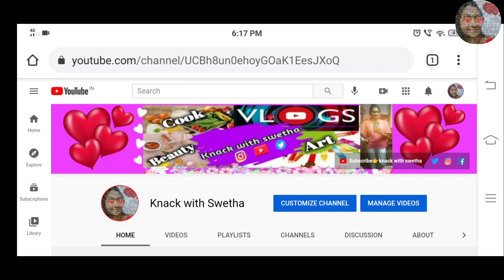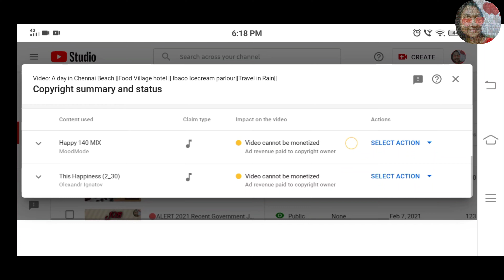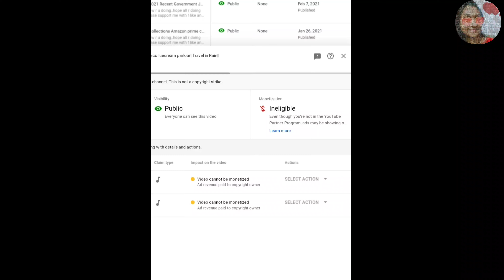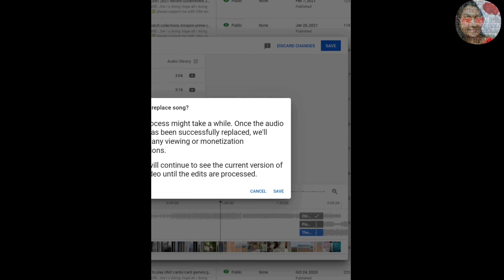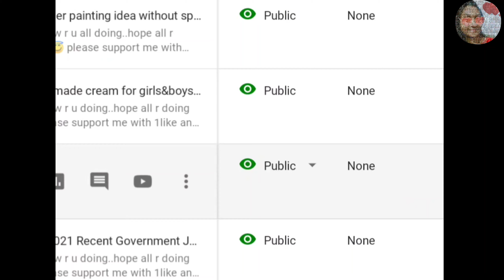How to overcome Copyright music issues|How to replace free songs in YouTube videos|Monetization free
Hey alllll. hw r u doing..hope all r doing good😇

👉KNACK WITH SWETHA

Presenting you my next video:👇🏻

👉Notes:
Once you've made an edit, processing times can vary.
You can’t make other edits while the video is processing, but you can close the window. The video will remain in its current state until processing is done.
When processing is done, refresh the page to check if the edit was successful and the claim was released.

👉Undo song changes::
To undo a song replacement or unmute a song:
From the left menu, click Content.
Click the thumbnail of the video you want to edit.
In the left menu, click Editor.
Select More and then Revert to original to remove any changes you made to your video.

👉Replace song::
Click SELECT ACTION and then Replace song.
Use the search filters  to find a new audio track. Click Play  to preview tracks.
When you find a song you like, click ADD. The song will appear in the editor in a blue box.
Click and drag the box to change when the song should start.
Drag the edges of the box to change the amount of the song that plays.
Use the zoom options Zoom in for more precise adjustments.
(Optional) Add more tracks.
Click SAVE and then REPLACE.✌

👉How to create YouTube thumbnail for beginners/Best app for editing in mobile overall features of app:👇